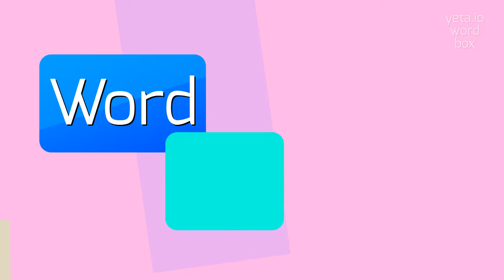How to say "articulable"! (High Quality Voices)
Watch in this video how to say and pronounce "articulable"!